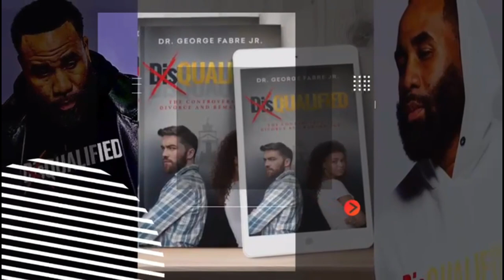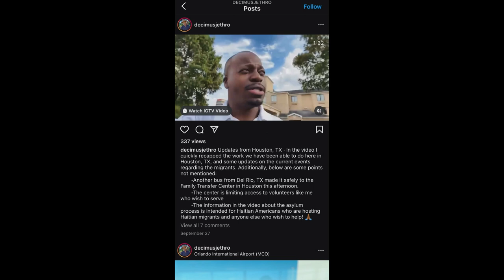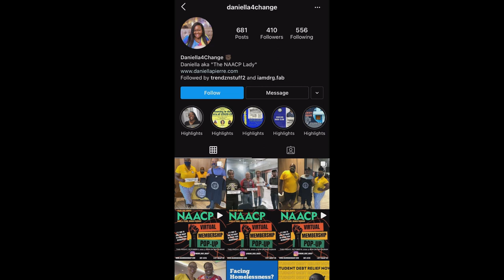The 2021 Texas Massacre On Haitian People | Dr. George Fabre | Season 2 Ep. 1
disQUALIFIED
‘The Controversy of Divorce and Remarriage’
Drgeorgefabre.com

New Video entries Every Thursday at 6pm

Dr. George Fabre, Jr., co-writer of Think, Collaborate, Decide, Teach: A Guide for Success and The Effect of Peer Mentoring on First-time in College Students’ Academic Progress, was born in Brooklyn, New York and raised in South Florida, where he earned a Doctorate in Organizational Leadership from Nova Southeastern University. As survivor of divorce, Dr. Fabre is responding to God’s calling to minister to the often overlooked divorced and remarried populations. Tackling this controversial issue is a much needed service to teach the world, through biblical and secular research, that one is still qualified in the sight of God even after divorce. In this work, Dr. Fabre aims to uncover the foundation of divorce, how it affects families, and the role of the church. Additionally, Dr. Fabre seeks to empower readers to rebuild their lives and relationships to rise above the guilt and shame of divorce.